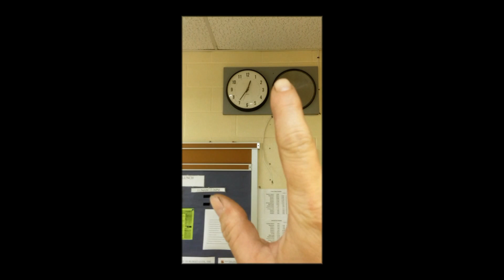Daylight Savings Time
This is how some Custodians change the time.  It's rather exhausting, mentally!!